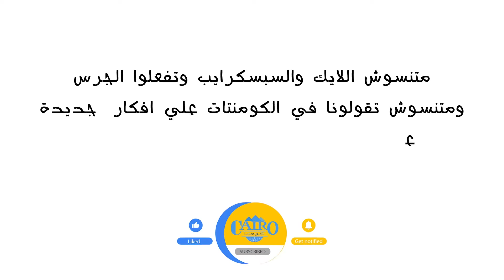سألنا الناس عن ملوك الجدعنة فى حياتهم وكانت المفاجأة!!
مفيش ملوك ع الارض عشان الملوك فى الشطرنج..
يسعدنا تلقي مقترحاتكم وطلباتكم بصدر رحب